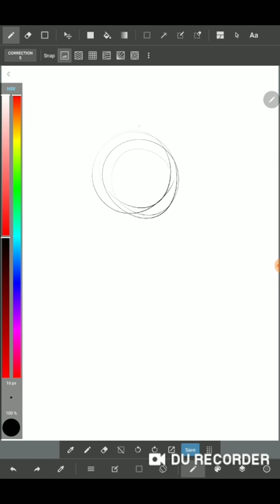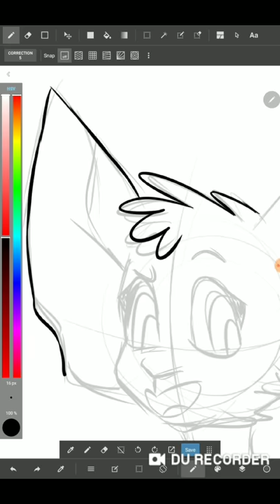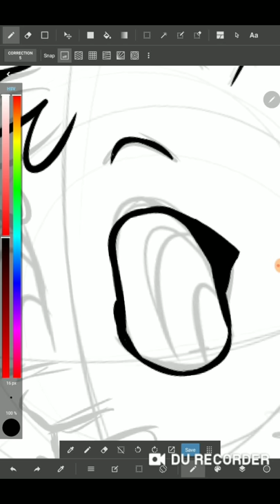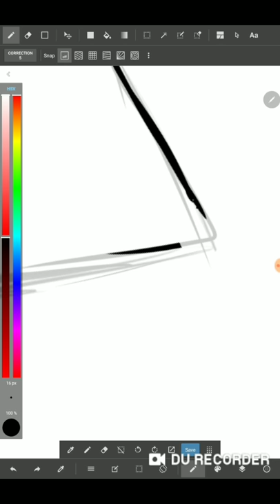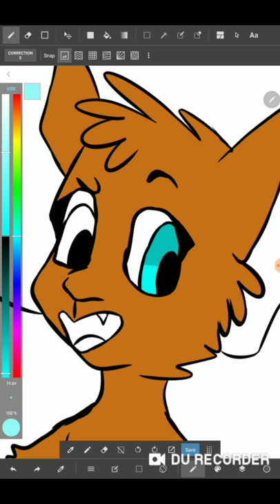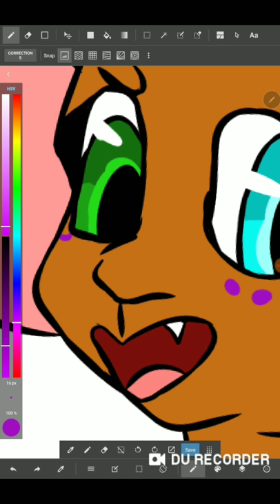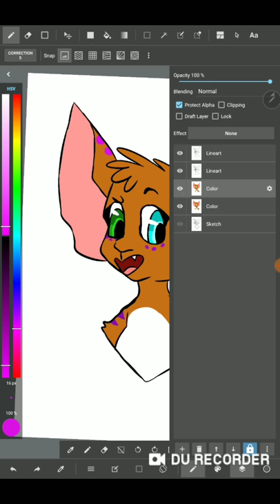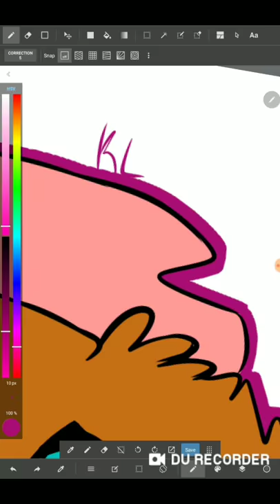Drawing Okapi! (D1)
This is my first release of me drawing, hope you enjoy it!